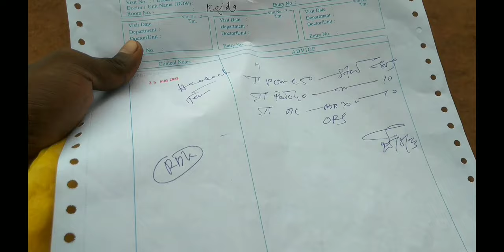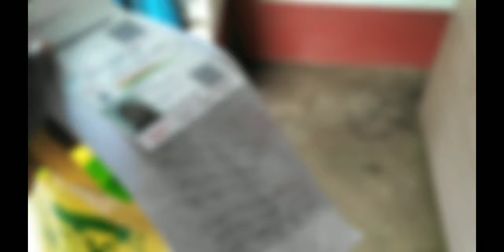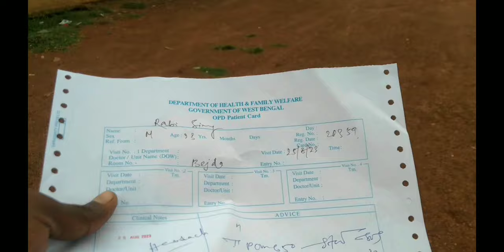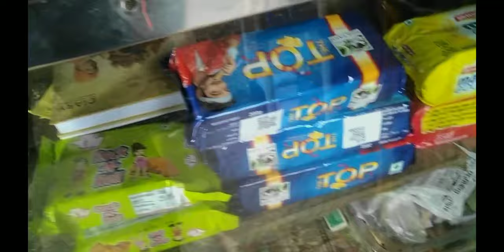Hospital re Menainja Chadlagid 😭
rabi and puja vlog
rabi and puja
dally vlog video
hospital re Menainja
adiduk renah khobor
hospital re Rabi admission Menaya
Chad lagid hospital re Menalinja
emarjency Kesh
adi duk re Mena linga
adi duk Rena khobor
guju guju ing banchay na
jhoto chabayana
rabi vlog
puja vlog
santali blogger
rabi and puja official channel
rabi and puja shorts video
new vlog rabi tuday
dally vlog rabi
santali roster
rabi rost channel
rabi rost video